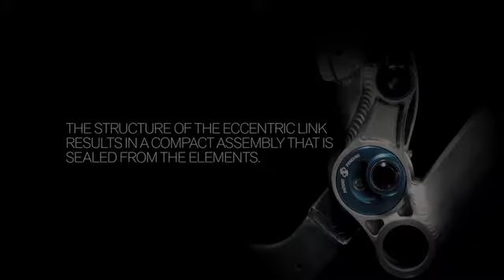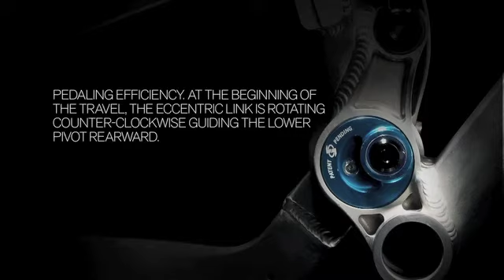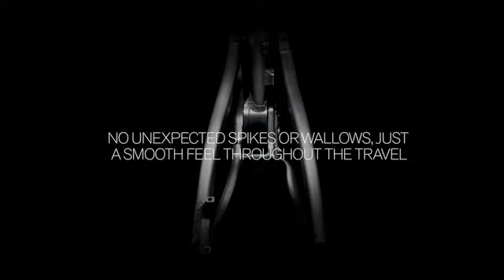Yeti SB-66 Promo.m4v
Yeti Cycles Promo Video for the SB-66